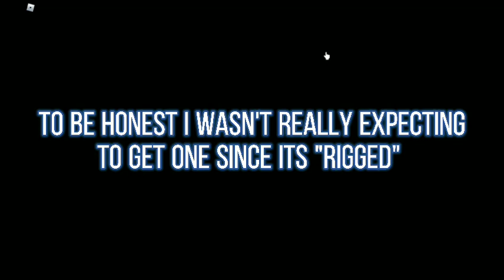I Spent All My Wishes on the New Wising Well Pet!! (Axolotl) | Overlook Bay | Roblox | INotDin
spending all my wishes really boosted my gems 🙂👍

✧ INotDin here! I hope you enjoyed the video! Pls consider liking the video (~‾▿‾)~.

✧ Sorry for quality videos its all I can do for now bcs my phone has low storage. I promise to improve quality when I get a better device ヽ(｡◕o◕｡)ﾉ.

✧ Editing App Used:
  - Capcut